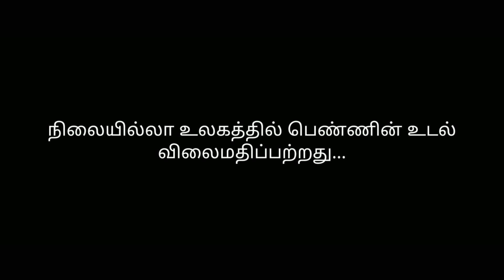MISCALCULATE II Tamil short film II suriya reigns II TAMIL THALAPATHY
This story is based by cancer awareness stop woman abuse save life

Thank u for your loves & support nanba..!

If you follow any social medias,

Facebook , Instagram , Musically = Suriya reigns